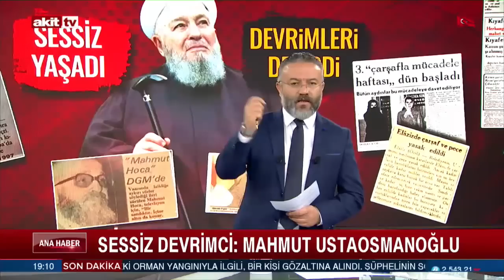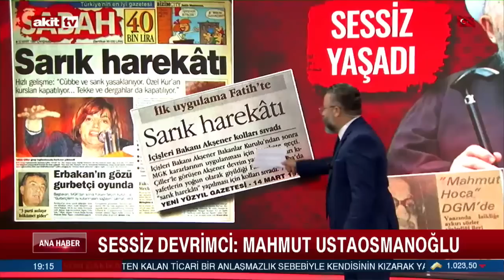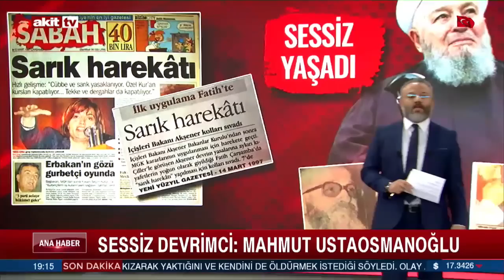Mahmut Ustaosmanoğlu: Sessiz yaşadı, devrimleri devirdi.. | 23.06.2022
Mahmut Ustaosmanoğlu'nun hayatına farklı bir bakış.. Sessiz devrimi nasıl gerçekleştirdi.